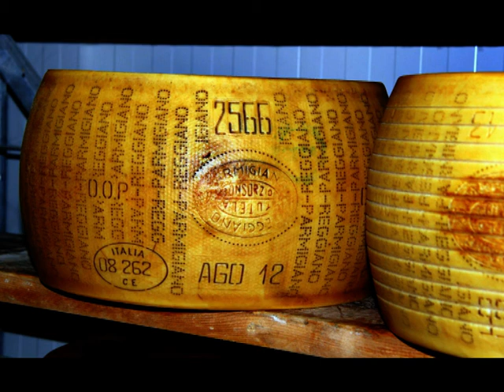Mantova e crociera sul Mincio - UOEI TORRE DEL LAGO PUCCINI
Gita turistica per l'Uoei, una volta ogni tanto lasciamo le scarpe attaccate al chiodo e facciamo i turisti.
Visita con guida alla bella città, buon pranzo in battello durante la navigazione sul fiume, bellissimi panorami naturali,  poi tempo libero per acquisti e infine, durante il viaggio di ritorno, sosta ad un caseificio con visita  e acquisto dei loro ottimi prodotti.
Che bella giornata abbiamo trascorso. però ripensandoci "bella giornata" ci stona un pochino, infatti PIOVISCOLAVA E TEMPORALAVA, ma anche con l'ombrello siamo stati BENISSIMO!